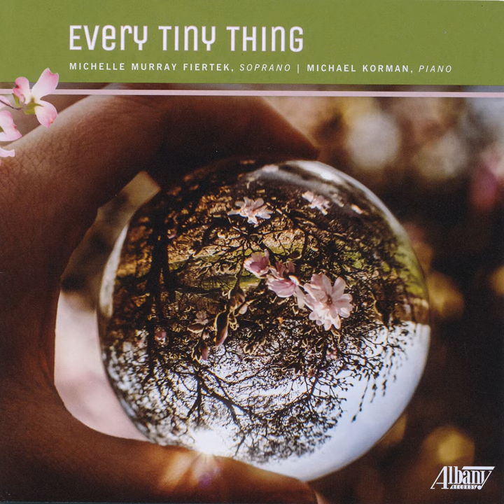Kindle My Heart (arr. Maureen Buford)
Kindle My Heart (arr. Maureen Buford) · Michelle Murray Fiertek · Michael Korman · Patrick Doyle

Every Tiny Thing